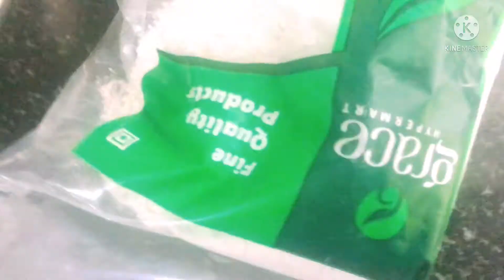How To make South Sudan tea 🇸🇸 zelaby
Hi family how are you all doing in today Recipe￼ is about marking southsudan zelaby with Drinkingtea￼ so I hope you will love it ￼zeldabreathofthewild
Boat Airdopes 141 42H Playtime
Redmi 9 Activ
ASIAN Men's Wonder
Jockey Women Cotton
Longies Men Boxer Shorts
Redmi 9 Activ
Tecno Spark 8T
Redmi 9A Sport
OnePlus Nord CE 2 5G
Wakefit Mattress Protectors
Sukkhi Adorable Gold
Jockey Women Cotton
Levi's Men's Cotton BRIE
GoSriKi Women
Whisper Ultra Clean
Brado Jewellery Gold
00:00 how to cook sago
01:15  importan thing
 enjoy the food one love